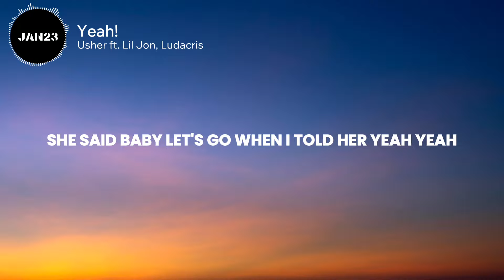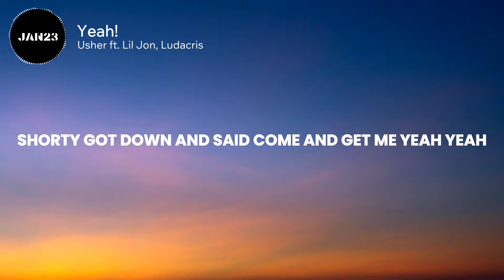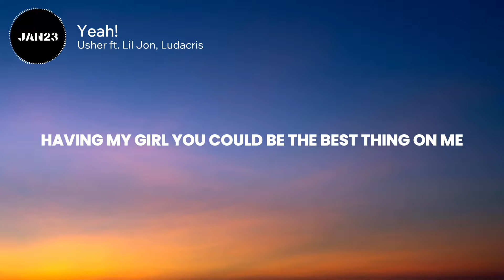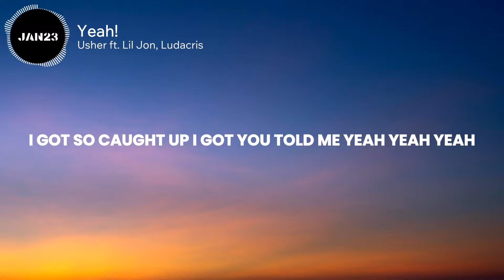Usher - Yeah! (Lyrics) ft. Lil Jon, Ludacris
Usher - Yeah! (Official Video) ft. Lil Jon, Ludacris

🎤 Lyrics : Yeah!
[Intro: Usher & Lil Jon]
Peace up
A-Town down
Yeah (Yeah)
Okay (Okay)
Usher (Usher)
Let's go

She had me feelin' like she's ready to blow, oh (Watch out, watch out)

[Chorus: Usher with Lil Jon]
Yeah, yeah

The way she get low, I'm like, "Yeah, just work that out for me"
She asked for one more dance, and I'm like, "Yeah, how the hell am I supposed to leave?" (Let's go, bring the beat back)

[Chorus: Usher with Lil Jon, Lil Jon]
Yeah, yeah
Yeah, yeah
Yeah, yeah
Yeah, yeah
Ludacris fill cups like double Ds (Yeah)
Me and Ursh once more and we leaves 'em dead
We want a lady in the street, but a freak in the bed, that say

[Outro: Ludacris]
Lil Jon got the beat that make ya booty go
Ludacris got the flow that make ya booty go